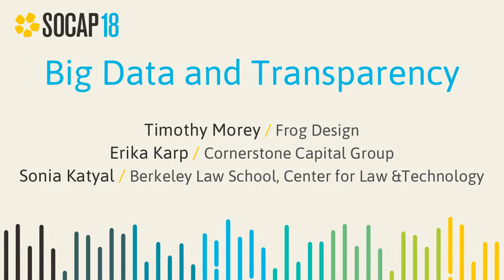SOCAP18 - Big Data and Transparency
While recent scandals have brought big data into the forefront in negative ways, the reality is that the ever- increasing ability to collect and manage large amounts of data is changing the way we do just about everything. When used well, big data has the potential to solve big problems. Join us as we explore existing technologies to harness big data for good and how investors can use this information to better inform their decisions.

Antwi Akom
Streetwyze/ UCSF & SFSU Social Innovation lab

Erika Karp
CEO
Cornerstone Capital Group

sonia katyal
Chancellor's Professor of Law
UC Berkeley

Timothy Morey
VP Strategy
frog